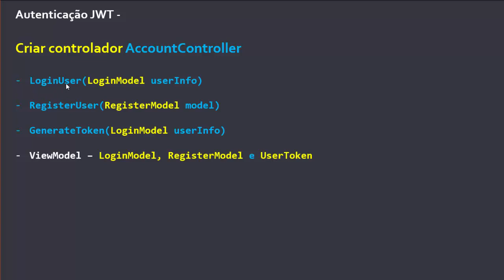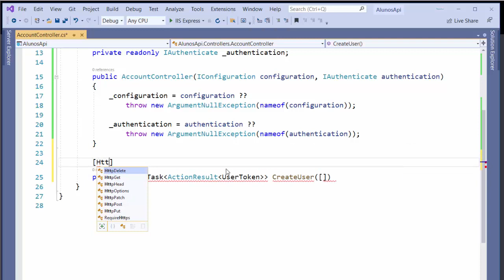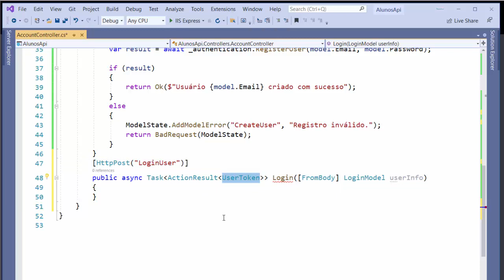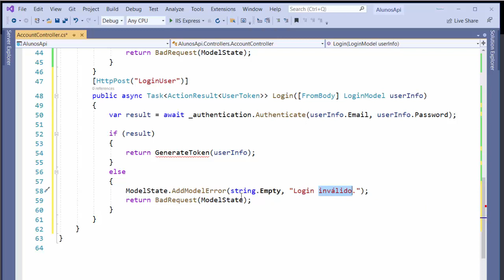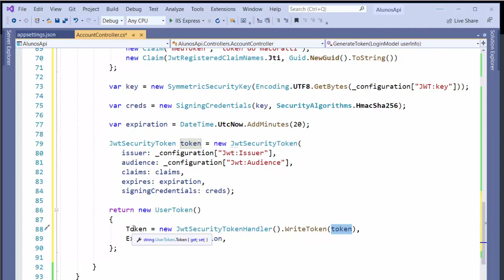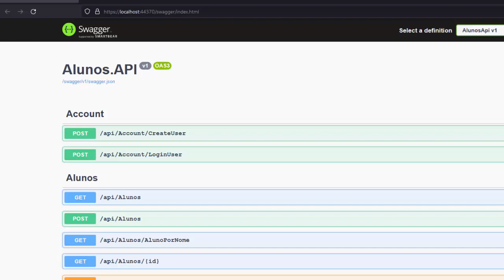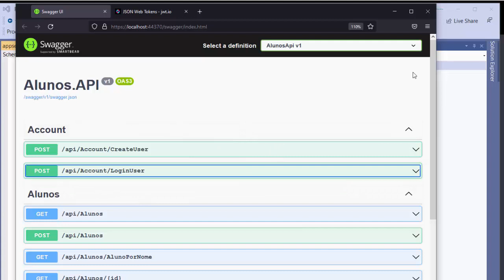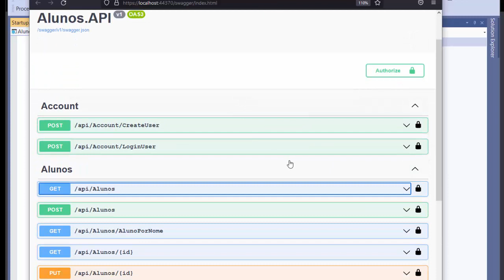ASP .NET Core - Consumindo uma Web API com React - XI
Nesta semana vamos concluir a implementação da autenticação JWT na Web API ASP .NET Core.